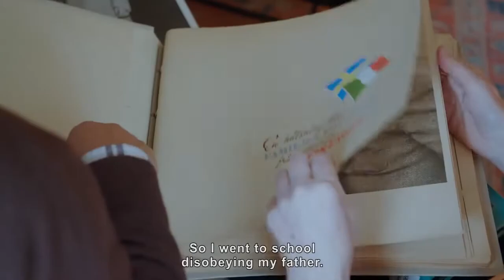The Rossellinis Trailer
Ein Dokumentarfilm von Alessandro Rossellini.
Wie ist es, der Neffe der Kinoikone Roberto Rossellini zu sein? Im Fall von Alessandro Rossellini ist es nicht immer einfach. In einem selbstheilenden Roadmovie begibt er sich auf die Suche nach Gründen und findet: eine Familie.

Land: Italien, Lettland
Filmfestspiele:  Venice Film Festival - Critic's Week, Shanghai International Film FEstival, DOC NYC, Jerusalem Film Festival, DokFest München